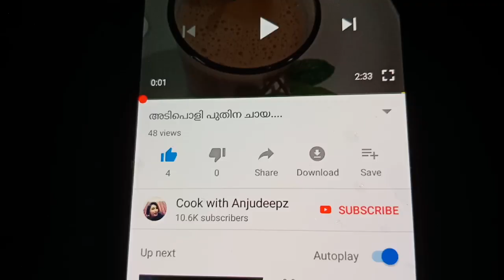ഉണ്ണിയപ്പം റെസിപ്പി.. നാടൻ ഉണ്ണിയപ്പം റെസിപ്പി... instant unniyappam recipe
unniyappam, easy recipes, easy unniyapam, instant unniyapam, naadan recipes, kerala style unniyapam, soft unniyapam, unniyapam with riceflour, unniyapam without rice